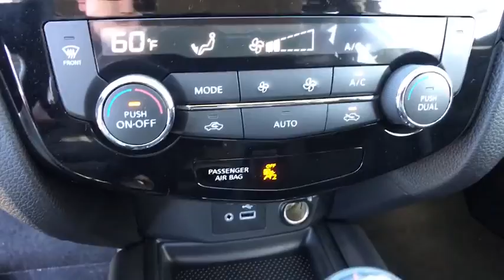2019 Nissan Rogue Reno, Carson City, Northern Nevada, Roseville, Folsom, NV A6509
Scarlet Ember Tintcoat New 2019 Nissan Rogue available in Reno, Nevada at Nissan of Reno. Servicing the Carson City, Northern Nevada, Roseville, Folsom, NV area.